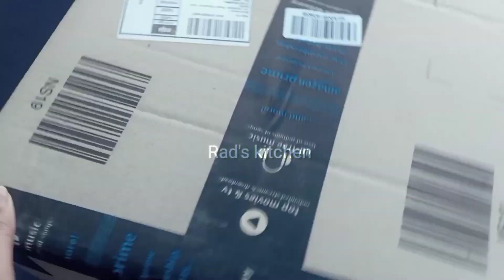carote cookware set white -Amazon haul